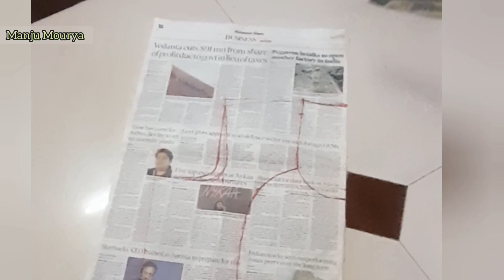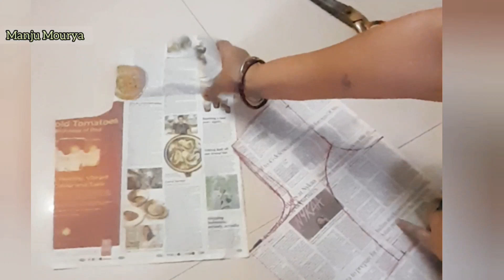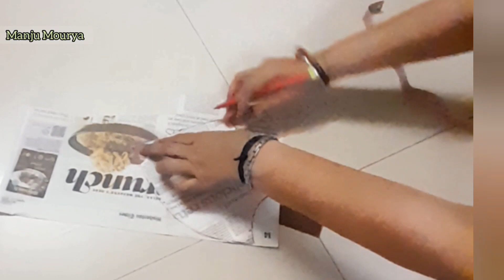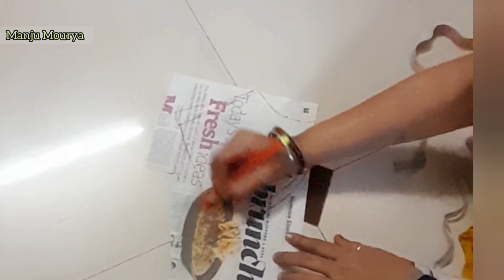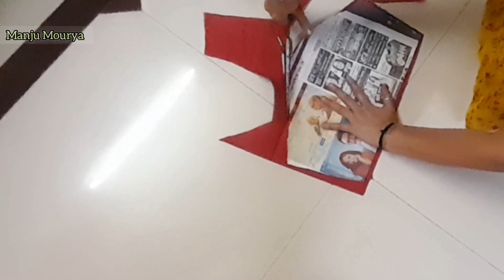Collar blouse paper cutting tutorial